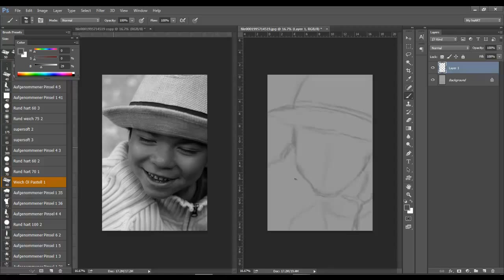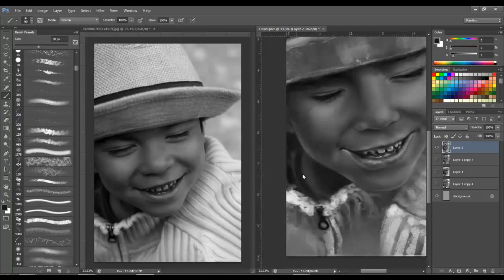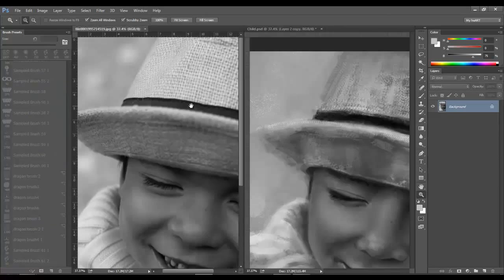Innocent Smile Portrait Study In Photoshop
Here is my first portrait painting process video...:)